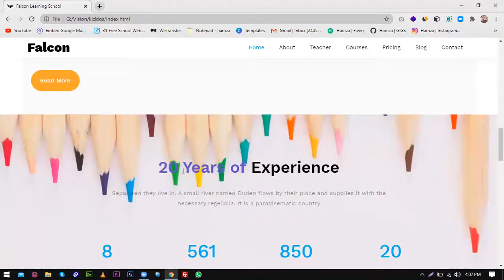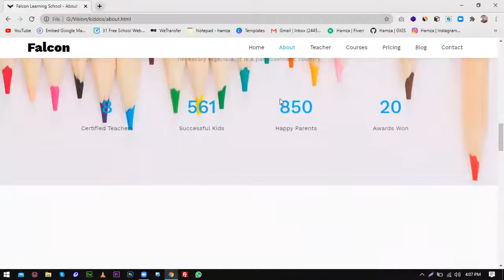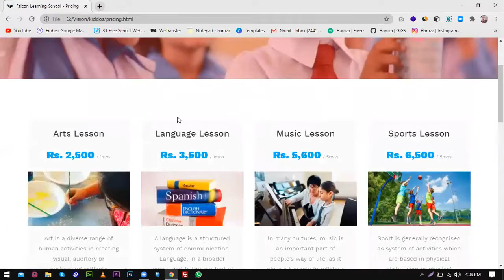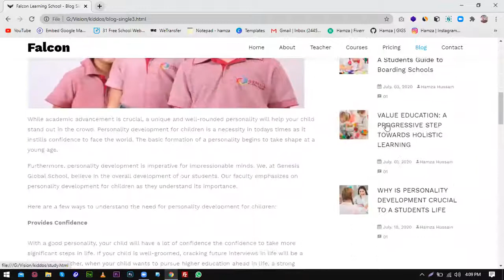School Website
Project name: School Website